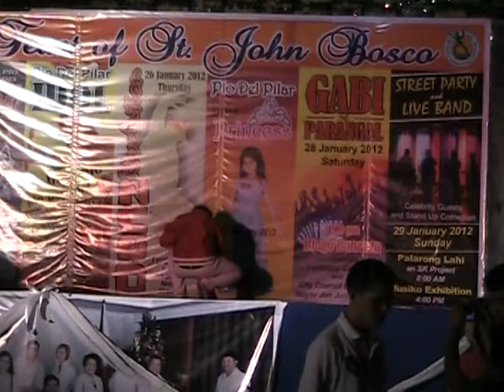BEATLOCKERZ @ WASHINGTON MAKATI FINALS 2012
JANUARY 28, 2012... WASHINGTON MAKATI GRAND FINALS